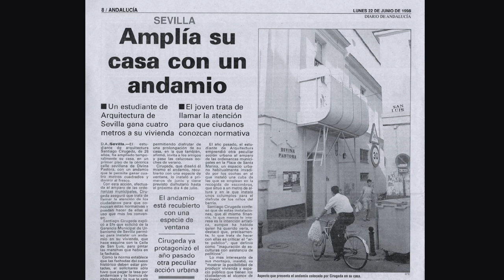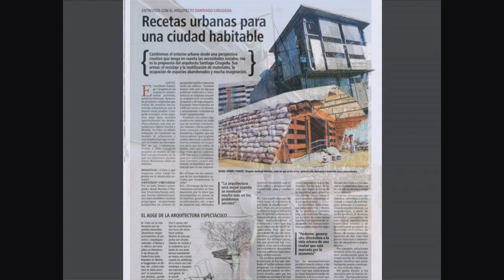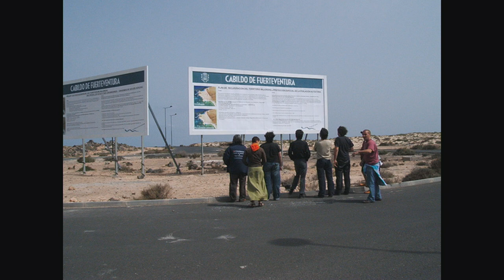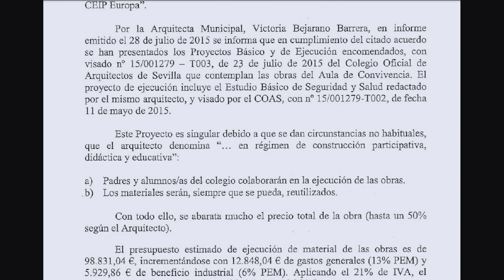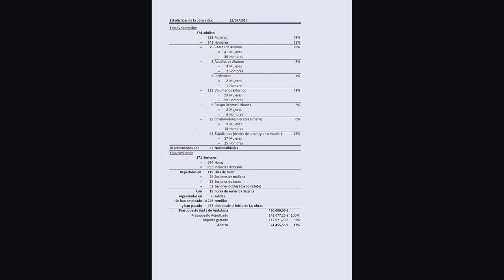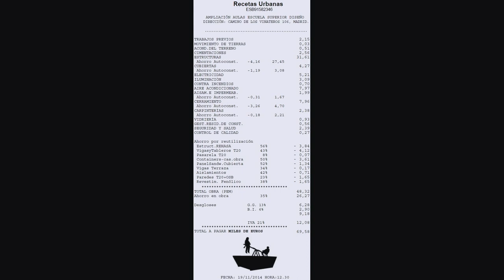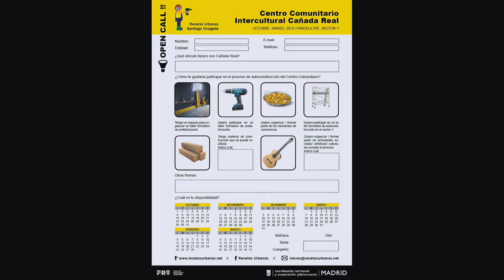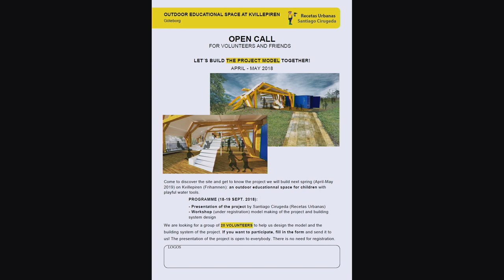Santiago Cirugeda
Recetas Urbanas, Seville, Spain

Santiago Cirugeda has developed subversive projects with distinct ambitions in urban realities, from the systematic occupation of public spaces in containers to the construction of prostheses in facades, patios, roofs and lots. He negotiates legal and illegal zones, as a reminder of the pervasive control to which we are all subject. He is now working together with local governments to implement new housing models for the socially disadvantaged. He has also written many articles and taken part in all manner of educational and cultural events giving workshops, lectures, seminars, conferences in schools and universities and has participated in solo and group exhibitions worldwide.